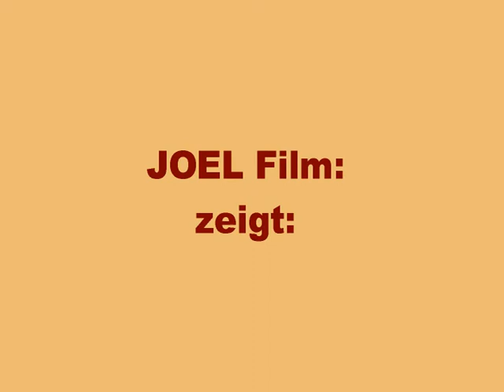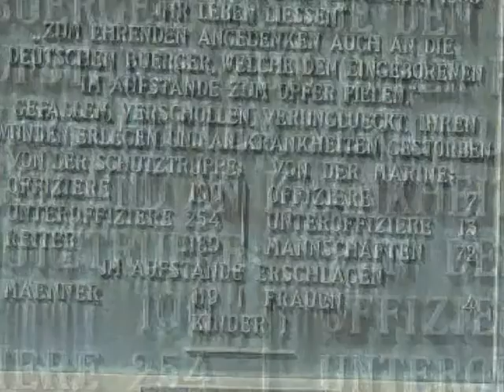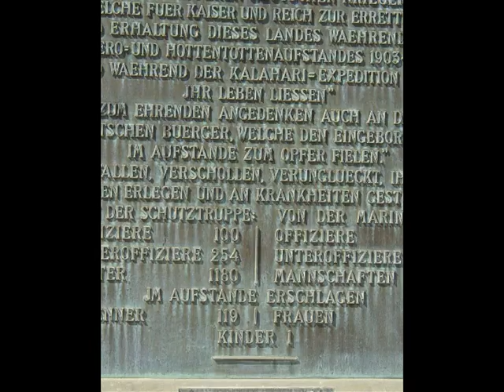Namibia Teil 2 Windhoek nach Ai Aiba.mpg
Namibiareise 2005

Pillerseetal, Fieberbrunn, Tirol, Österreich